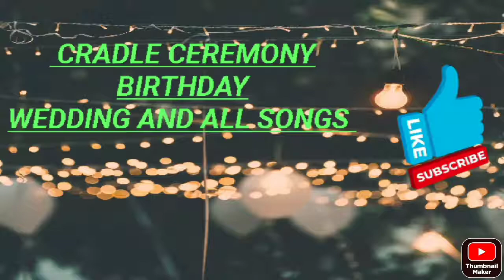BIRTHDAY SONGS/CRADLE CEREMONY/WEDDING,😍😍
Vedio Najahnaazi